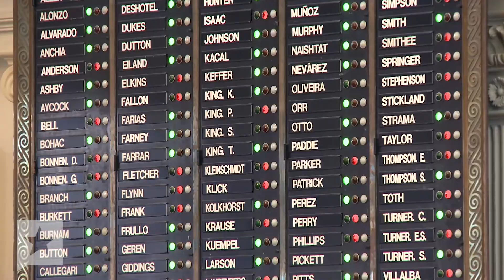How the Session Works: The Calendars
Mention the word “calendars” inside the Texas Capitol and some legislators – particularly in the House – are bound to give you a frightened glare. As part of an occasional series explaining the Legislature’s inner workings, we show you how the calendars are set in each chamber.